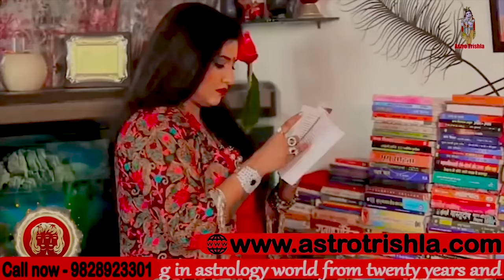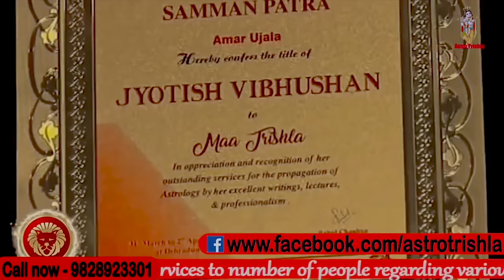सावन के चमत्कारी जल का उपाय | बारिश के पानी का उपाय, बारिश के पानी के चमत्कारी उपाय | Astro trishla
सावन के चमत्कारी जल का उपाय | बारिश के पानी का उपाय, बारिश के पानी के चमत्कारी उपाय | मां लक्ष्मी करेंगी धनवर्षा,1 से बदल जाएगी किस्मत, 1 लोटा जल, पानी का टोटका दरिद्र को भी बना सकता है धन कुबेर, समझ के करें ये उपाय  इन सब के ऊपर मां त्रिशला इस वीडियो में बताया है वीडियो को पूरा देखें धन्यवाद | जय श्री कृष्णा |

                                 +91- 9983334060